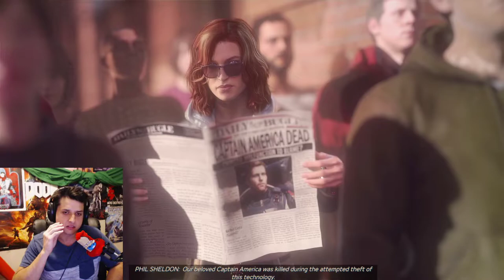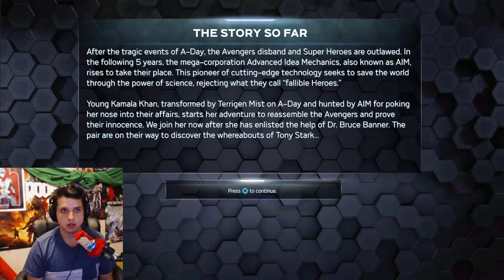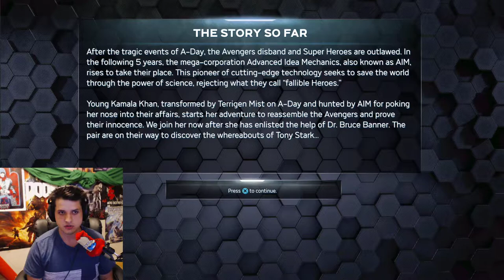Marvel Avengers Beta - Long Let's Play (Livestream Archive) - Part 1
Today we finally get to play the BETA of Marvel Avengers Game on PS4 and it is honestly amazing. I'm excited to see what the full-game has in store!

I wanna say thank you from the bottom of my heart with the constant support and love you all show me through and through my vid's, livestreams and more. Have a great day and remember to smile because it puts you on the right path.